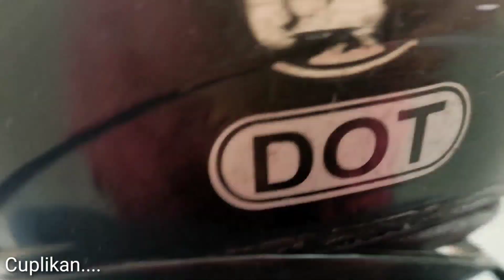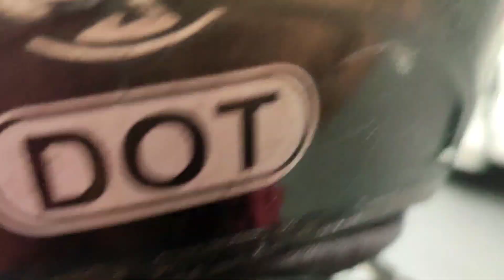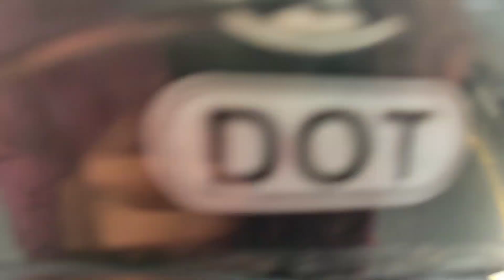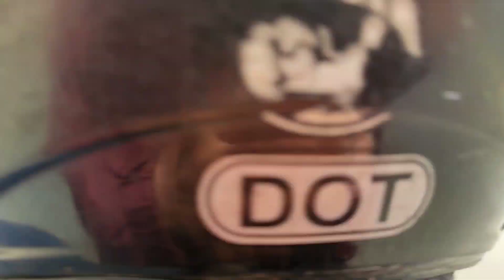Aldebaran In Action | Bukti Bukan SOLAR JATAH ‼️